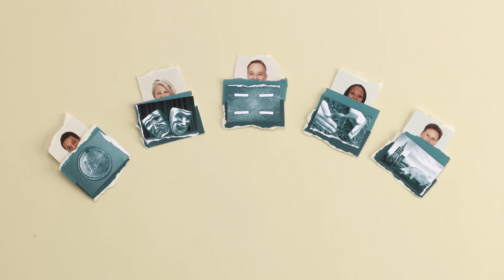Bestuurlijk Brabant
Wat doet de provincie Noord-Brabant eigenlijk? Hoe werkt de provinciale politiek? Wat zijn Gedeputeerde Staten en Provinciale Staten? Over welke onderwerpen beslissen zij? En wie is de commissaris van de Koning in Brabant? Antwoorden op al deze vragen vind je in deze video.